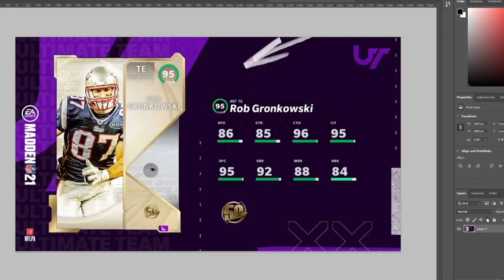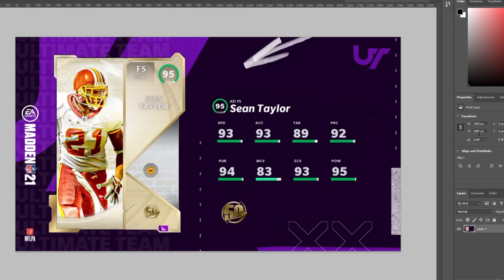ZERO CHILL PART 3! NEW MASTER, SOLOS, SETS, MORE! THE 50 SEAN TAYLOR, ALLEN, AND GRONK! | MADDEN 21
ZERO CHILL PART! NEW MASTER, SOLOS, SETS, MORE! THE 50 SEAN TAYLOR, ALLEN, AND GRONK! | MADDEN 21